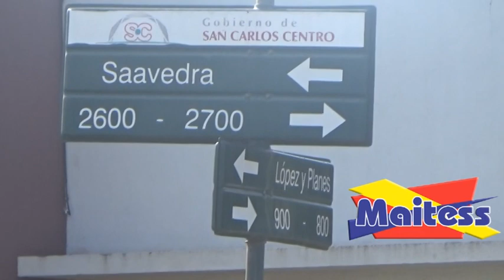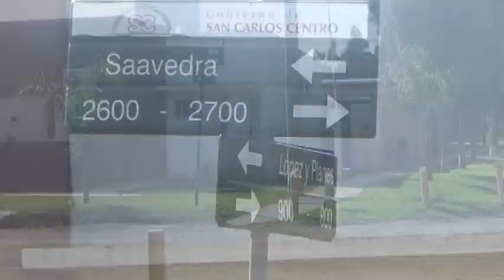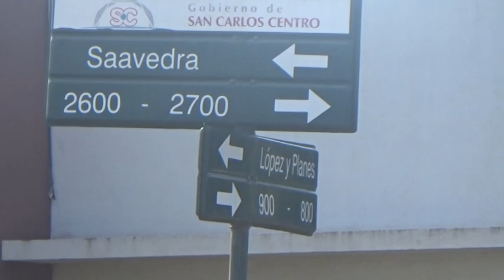OBRAS EN SAAVEDRA Y LÓPEZ Y PLANES: LÍMITE ENTRE S. C. CENTRO Y S. C. SUD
JUAN JOSÉ PLACENZOTTI - INTENDENTE
DRA. FLORENCIA PRIMO - PTE. COMUNAL SAN CARLOS SUD
OBRAS EN SAAVEDRA Y LÓPEZ Y PLANES: LÍMITE ENTRE AMBAS LOCALIDADES